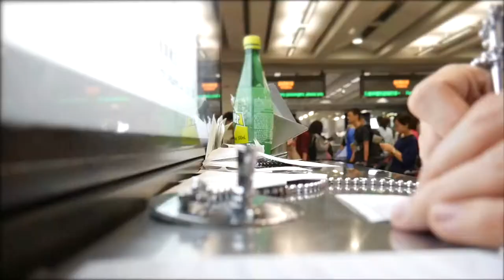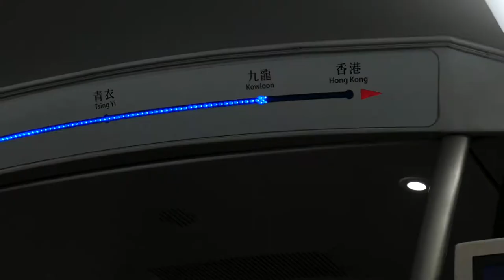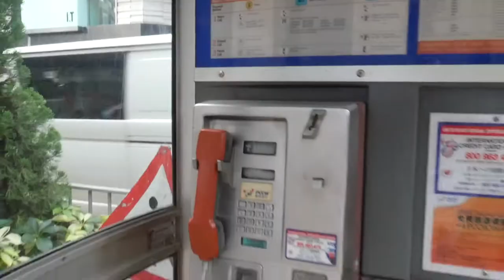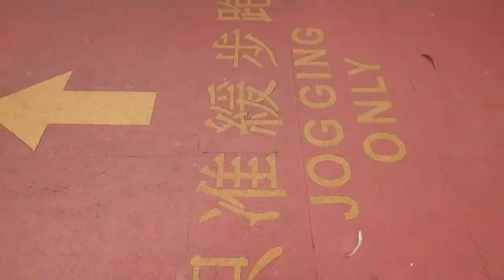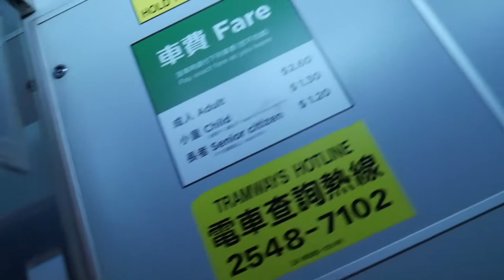" Pierwszy dzień w Hong Kongu" ! Mój powrót z Japoni do Polski 2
My coming back from Japan to Poland Part 2 - Hong Kong first day